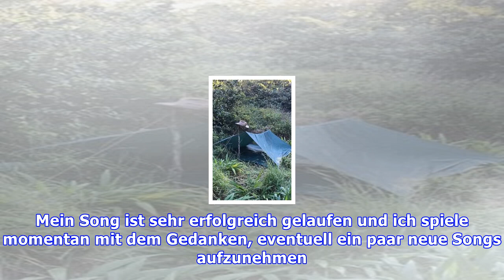Chris töpperwien: mit konny reimann bei "konny goes wild! ein promi weint selten allein"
Chris Töpperwien, 43, ist allen bekannt als Currywurstmann. 2011 wanderte er in die USA aus und gründete dort ein Jahr später den ersten "No. 1 Currywurst Truck". Mit seiner Frau Magey Töpperwien ist der 43-Jährige bereits seit drei Jahren verheiratet. In der VOX-Sendung "Goodbye Deutschland! Die Au...